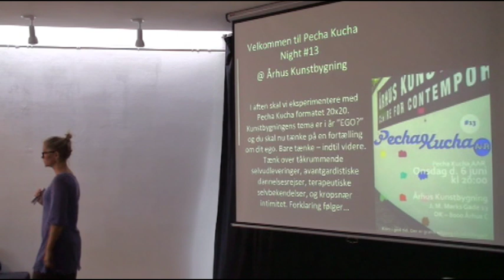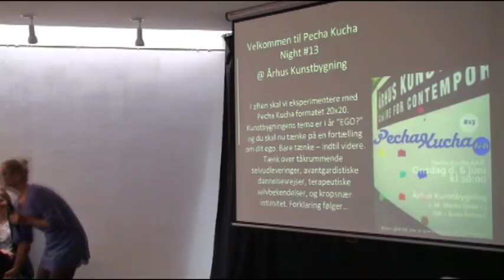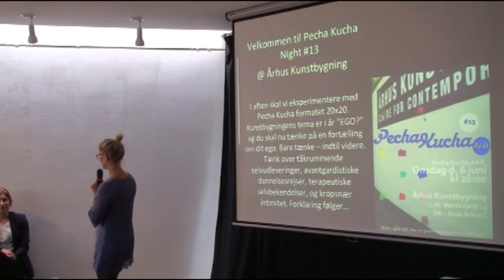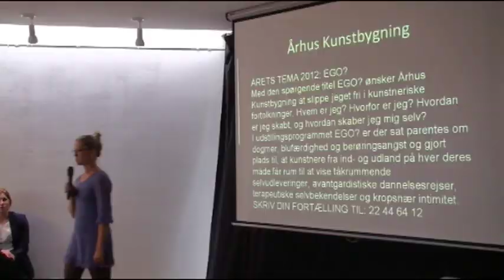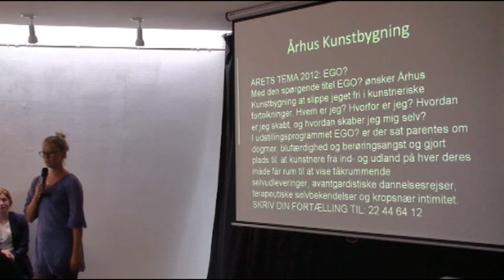Pecha Kucha Night #13 på Kunstbygning Aarhus Denmark 2012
Greetings and welcome words from Pecha Kucha facilitators describing the place, what Pecha Kucha is, the Theme this year at Aarhus Kunstbygning as well as the different lecturers talking that night.